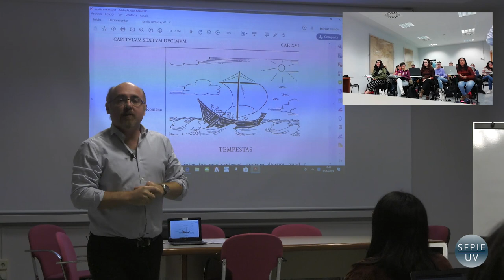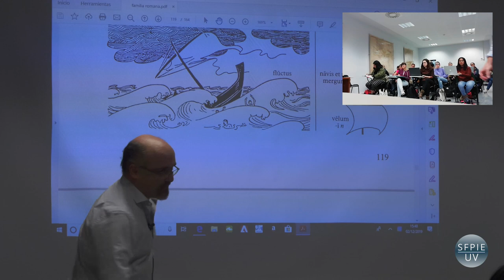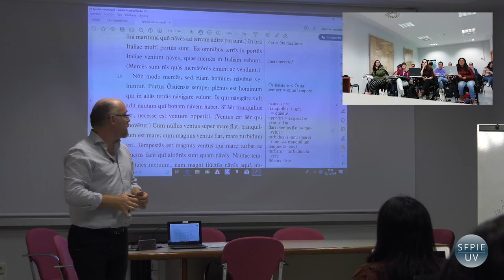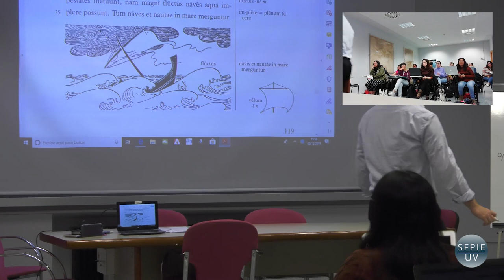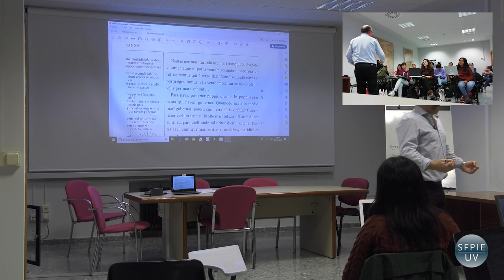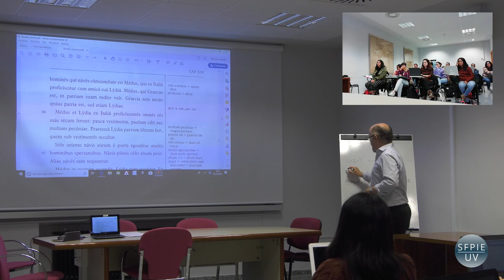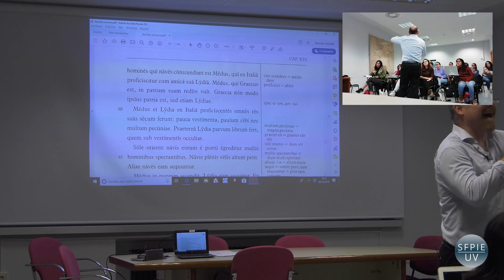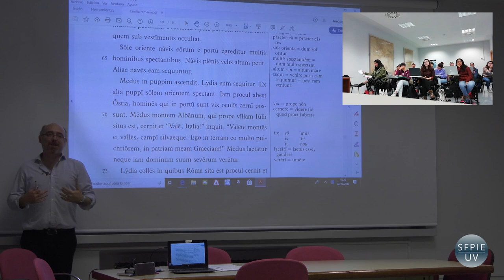Latine docere: rationes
Autor: Tárrega, Jorge;
Fecha: 2019
Resumen: Ecce schola a magistro Jorge Tárrega in cursu linguae Latinae in lyceis docendae, anno MMXIX exeunte Valentiae excepta.  Scholae intersunt discipuli iam laureati, qui operam dant Tirocinio docendi atque volunt veniam docendi impetrare. Agitur de incepto “VALENTIA VIVA” (UV-SFPIE_PID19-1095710) ab Vniversitate Studiorum Valentina conflato. Subtituli in lingua Latina sunt in promptu.

 / Esta es una muestra de clase del Máster de Secundaria que se imparte en la Universidad de Valencia a alumnos ya graduados en Filología Clásica. El prof. Jorge Tárrega presenta la aplicación de metodologías activas de latín al capítulo XVI del libro “Famila Romana”. La grabación se ha realizado en el Plan de Innovación Didáctica “VALENTIA VIVA”, de la Universidad de Valencia (UV-SFPIE_PID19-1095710) para el curso MMXIX-MMXX. Si se desea, se pueden activar los subtítulos en latín.